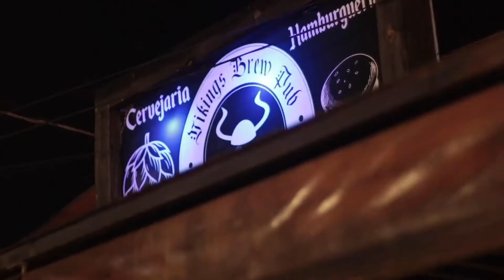UK Sessions - Vikings Brew Pub - 19/12/2020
Trechos da apresentação no Vikings Brew Pub, em Anápolis, dia 19 de dezembro de 2020.